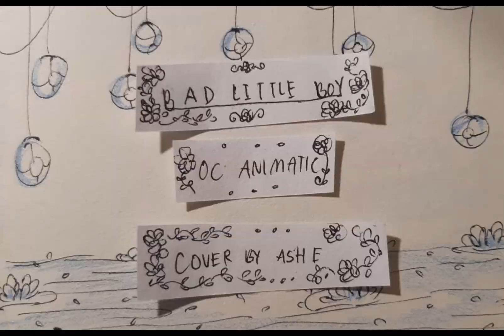Bad Little Boy OC Animatic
"Why did you even faint at that party?"

"I swooned over a dude lol"